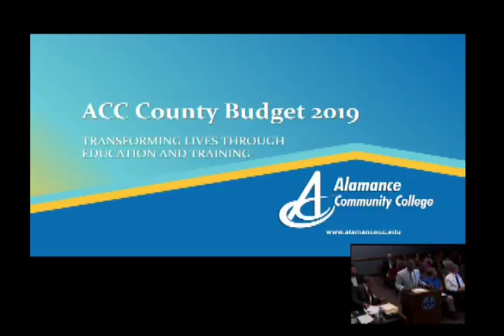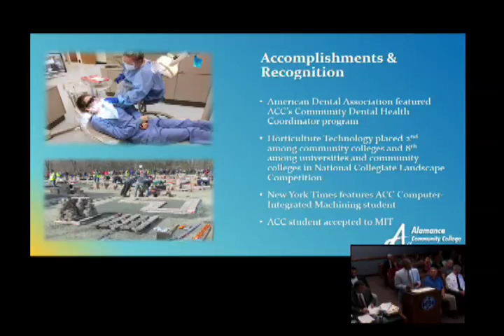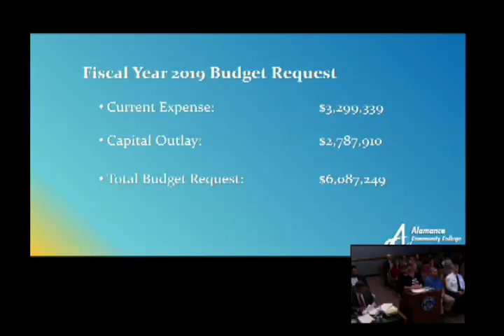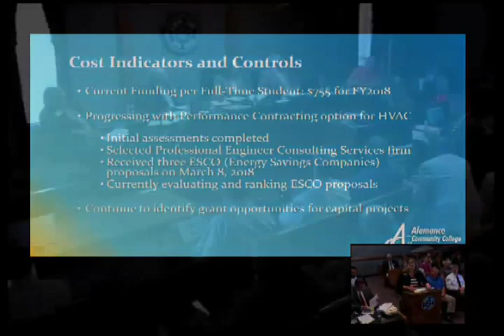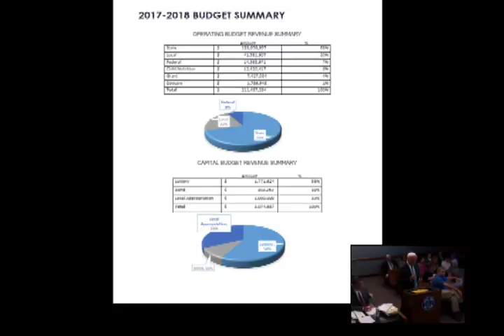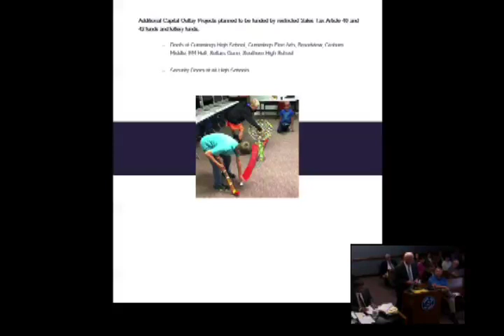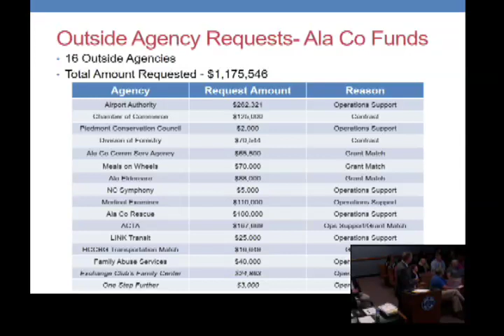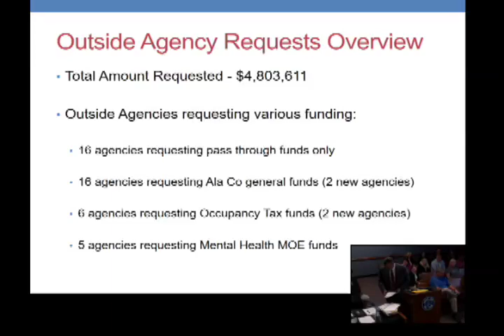May 7 2018 Commissioners Meeting